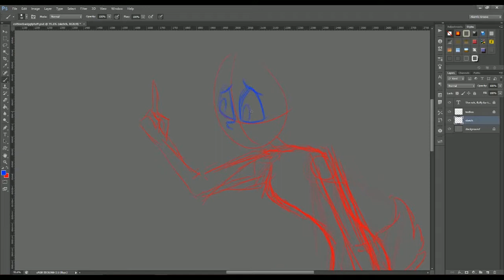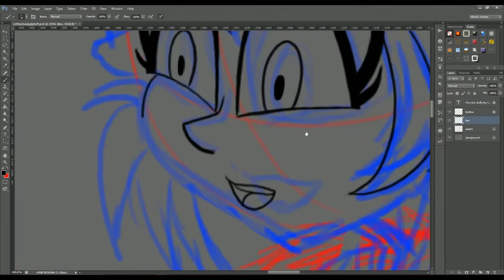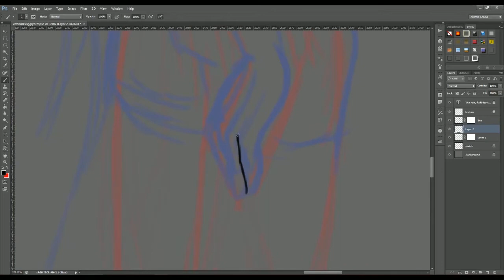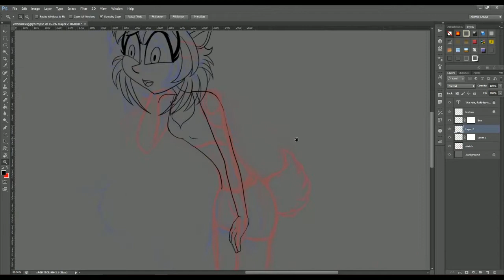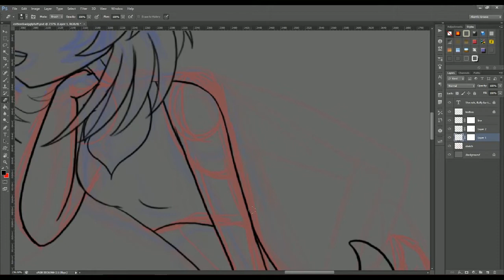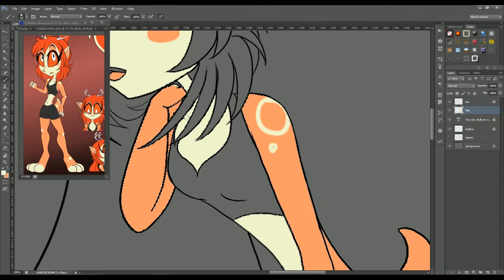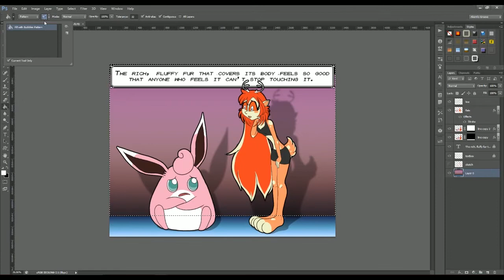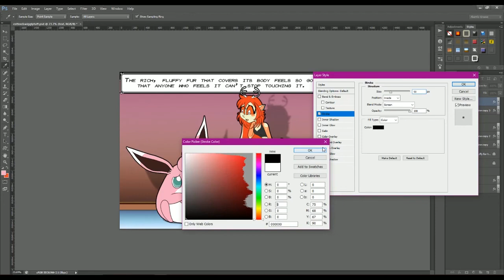Is Selling Fanart Legal? || SPEEDDRAW Wigglytuff & Cotton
Simple answer: No. It's not.
But does it stop people from doing it? Nope. Tell me your thoughts! Think it's okay. Not okay? Or are you yourself an artist who DOES sell fanart. Why do ya do it? Or how?